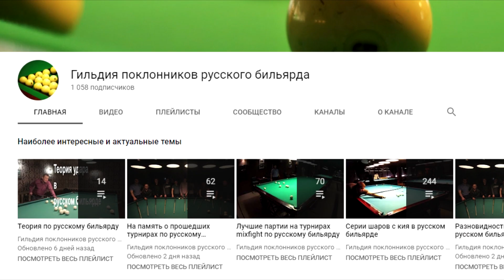Партия в невскую пирамиду между Владимиром и Александром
Партия в невскую пирамиду между Владимиром и Александром в русском бильярде.

О видеоканале Гильдии поклонников русского бильярда:
В основной массе наше сообщество представляет собой дружный коллектив совершенно разных людей, которых объединяет любовь к русскому бильярду. В силу различных жизненных обстоятельств у подавляющего большинства наших игроков просто нет времени стабильно или хотя бы более-менее часто тренироваться на бильярде. Потому и желания участвовать в традиционно проводимых любительских турнирах по русскому бильярду, где участнику дается право сыграть со своими соперниками до 2-х поражений, тоже нет. Чаще всего после оплаты взноса у большинства игроков, которые не могут себе позволить постоянно тренироваться, случается 2-е игры и на этом турнир заканчивается. Зря потраченное время (да и деньги, что немаловажно) негативно отражается на общем эмоциональном состоянии игрока и даже отталкивает от этой игры в ряде случаев на долгое время. Мы же придумали совершенно иной подход к проведению любительских турниров по русскому бильярду. У нас каждый игрок, независимо от своего уровня игры, обязан по круговой системе сыграть со всеми остальными участниками. Нередко, за время турнира, а это в среднем 6 часов игрового времени, многие игроки успевают сыграть по несколько раз с каждым из своих соперников, а счет проведенных встреч измеряется десятками! И пусть Вы проиграете большинство партий, но в целом останетесь довольны проведенным временем и полученным практическим опытом. Если же вы сильный игрок, то легко проявите себя хорошими сериями забитых с кия шаров, за что у нас полагаются скромные, но душевные подарки. Свои турниры мы назвали: «турниры mixfight по русскому бильярду» (много лет назад, когда мы только начинали проводить подобные турниры, свою отдельную популярность завоевали бои смешанных единоборств, в названии которых закрепилось иностранное «mixfight», именно это слово мы и заимствовали для наших турниров), а свое сообщество окрестили: «Гильдией поклонников русского бильярда» (за это название тоже было много споров и пересудов, но много лет назад решили оставить так, как есть сейчас). В течение года в среднем мы проводим около 30 турниров по русскому бильярду. Турниры по свободной пирамиде чередуются с турнирами по динамичной (невской) и комбинированной (московской) пирамидами. На каждого игрока в течение календарного года ведется свой рейтинг. За участие в турнире по свободной пирамиде начисляется стандартные очки рейтинга, которые напрямую зависят от занятого места на этом турнире и от количества участников (чем больше игроков на турнире – тем больше можно получить рейтинговых очков). За участие в турнире по динамичной пирамиде начисляются двойные очки в сравнении со свободной, а за участие в турнире по комбинированной пирамиде – тройное начисление рейтинговых очков. Трое лучших игроков ежегодного рейтинга традиционно становятся Хранителями Гильдии поклонников русского бильярда и обязаны поддерживать сложившиеся традиции нашего сообщества. Главное условие участия на наших турнирах – любовь к русскому бильярду. Всем участникам и желающим присоединиться к нам – мы всегда желаем здоровья и добра!

Турнир mixfight по динамичной (невской) пирамиде, русский бильярд.
Суббота, 30-е марта 2019-го года.